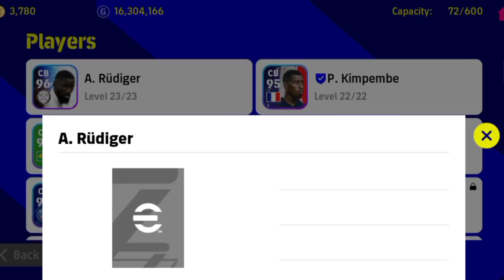How to PROPERLY use SKILLS to Players⁉️ | EFOOTBALL 2023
Hello everyone. Today we will learn how to properly use skills for players, so as not to re-pump it to players who already have this skill. Or you can accidentally pump the skill of the defender to the attacker.  In order not to lose valuable skills, let's find out how to use them correctly. Enjoy watching